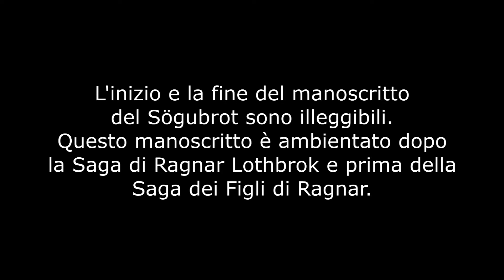#1 Sögubrot: Ivar Senz'Ossa concede sua figlia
Questo manoscritto potrete trovarlo in questo libro
■ SAGA DI RAGNARR

▼LINK UTILI▼

■ GLI DEI VICHINGHI